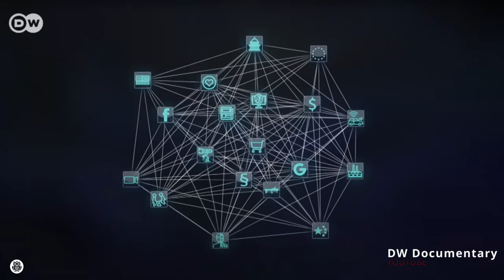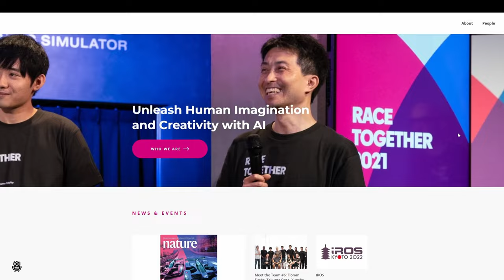AI the future of photography By Giuseppe Gessa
The future of photography is changing by AI, Artificial Intelligence. But how does it change? I can't have a precise answer, but it's clear which direction camera companies are taking. If you are interested in this topic stay with me and tell me what you think.
As always thanks for watching and if you liked the video, please subscribe to the channel, give me a like and don't forget to allow the notifications in order to not lose every my new video.
Cheers.
Giuseppe

If you enjoy watching my video and would you like to support my photographic adventures, please do consider to give me a small donation using the above link.